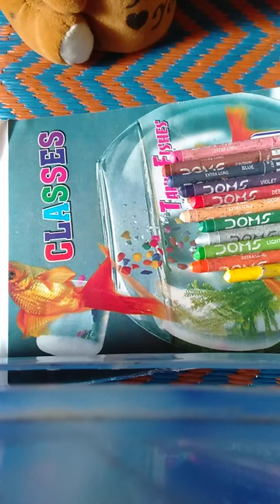Magic painting 🎨🎨 snigdha paintings like subscribe